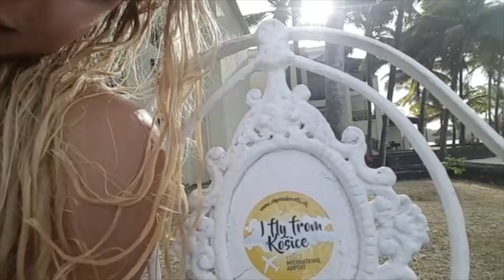aWAKE in MAURITIUS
Having great time in Mauritius once again. Get inspired and learn something new :)
Can’t wait to visit Mauritius again and work on my my wake jumps.

I apologize for the sound at some parts of this vlog but the wind did not seem to be that strong as it sounds on the video (too late when I found out, oops)

PS: You wont believe which part of Slovakia is represented in this video.
PS #2: Slovakia is the little (BIG) country in the heart of Europe, with one of the best (and cheapest) beers, the world’s highest number of castles and chateaux per capita, more than 6000 caves, and where one of  the most beautiful women in the world drink beer in the castles (According to U City Guides ) Yeah it’s a place to go :D
PS#3: Do not watch movies such as ‘Eurotrip’ and ‘Hostel’ before your visit :) After your visit you can watch and laugh about it as we - the most beautiful women in the caves do :D

Don't forget to TRAVEL, LOVE & LEARN